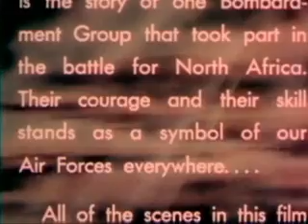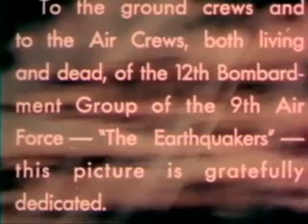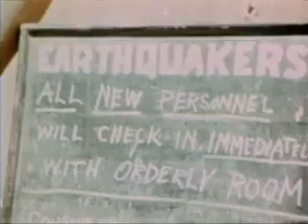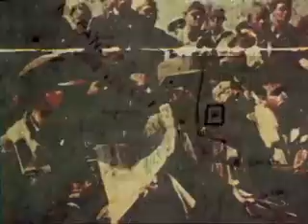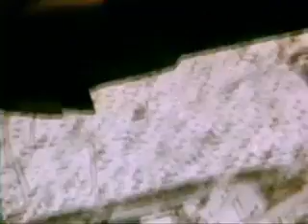THE EARTHQUAKERS - 12th Bombardment Group - USAAF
THE EARTHQUAKERS

PRESENTS THE STORY OF THE 12TH BOMB GROUP OF THE 9TH AIR FORCE AND ITS ROLE IN THE AIR CAMPAIGN AGAINST THE GERMAN ARMY IN NORTH AFRICA DURING WORLD WAR II.